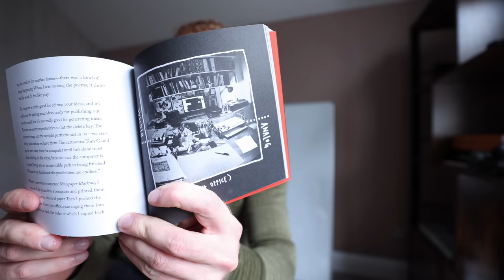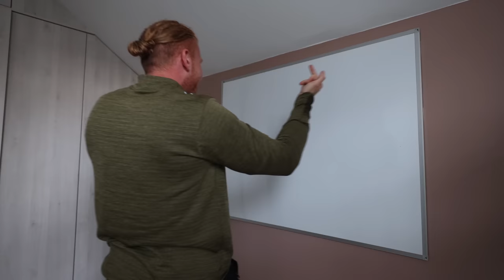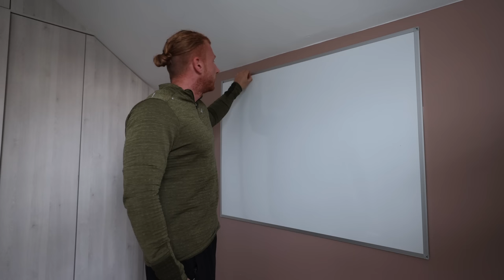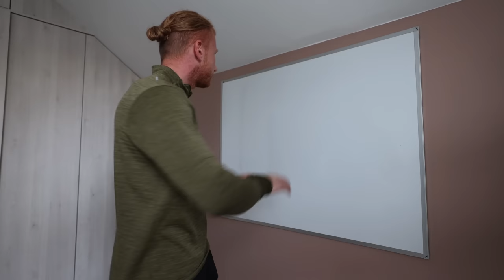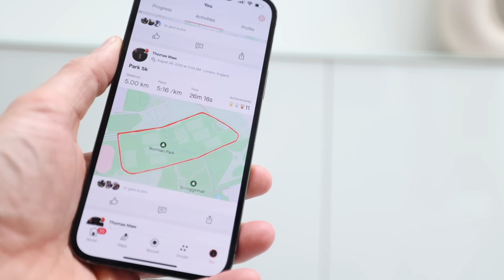The BEST Running Shoes 2022 | Nike Clothes Haul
Do you want to know what the BEST running shoe is?

TM Cycles, swims and now runs, so it's about time he got himself a decent pair of runners. After speaking to a few coaches and avid runners (also taking into consideration I'm still a fairly big lad) I was recommended the Nike ZoomX Invincible Run Flyknit 2

In today's episode I also head to Nike Town to grab a few pieces for when I'm out running, all items of clothing have the code on them so if interested, simply add them into the Nike website

00:00 Intro
00:21 Staying disciplined
02:16 Upper body
02:48 GRIND, GG & Nike Town
03:22 Book recommendation
04:57 Analog & digital work station
07:43 Current pre-workout meal
08:12 The Nike haul
13:49 Nike fit
14:53 Best running trainers
19:50 Outro